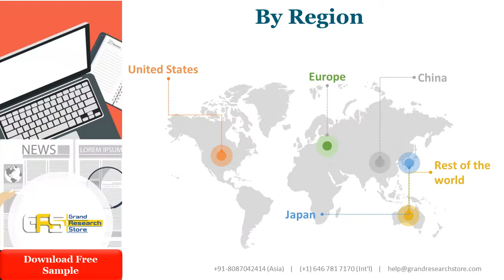Cook in Bags Market Research Report 2021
The research report includes specific segments by region (country), by company, by Type and by Application. This study provides information about the sales and revenue during the historic and forecasted period of 2016 to 2027. Understanding the segments helps in identifying the importance of different factors that aid the market growth.